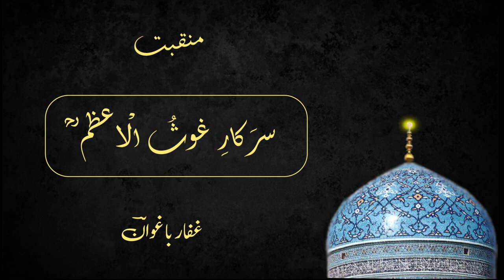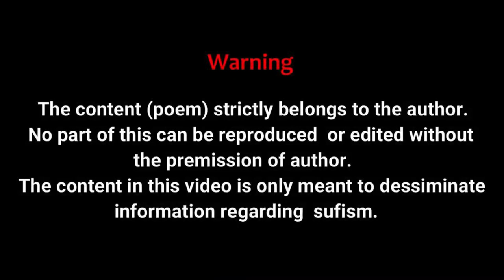Sarkar-e-Gousul-Azam | Farooq Ganie | Sufi Mohammad Abdul Gaffar Baghwan | Kashmiri Sufi Kalam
The Kalam "Sarkar-e-Gousul-Azam" (Kashmiri Sufi song) has been taken from the book Gulistan-e-Mourifat (page no.)  written by a renowned sufi poet Sufi Mohammad Abdul Gaffar Baghwan.

Gulistan-e-Mourifat is a collection of Kashmiri poems. It was released at Tagore Hall Srinagar Kashmir along with 'Gulistan-i-Aqeedat Mehfil-e-Noor' and 'Sailaab Nama' in the year 2015.

Lyrics: Sufi Mohammad Abdul Gaffar Baghwan
Singer: Farooq Ganie